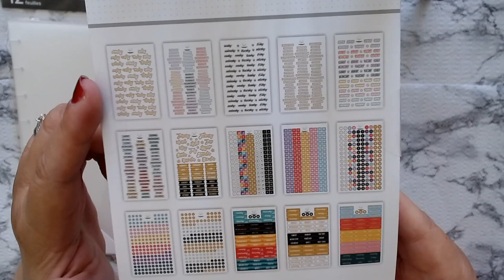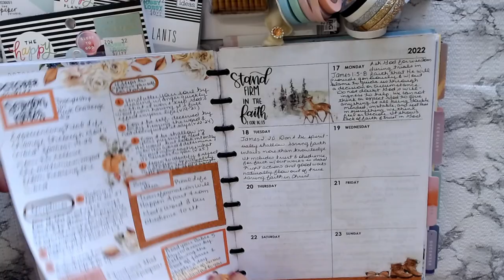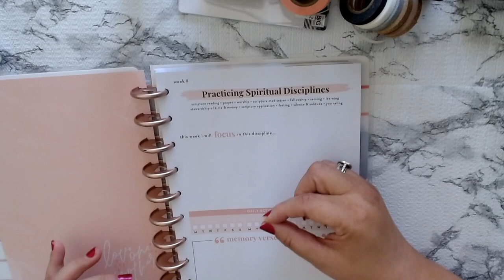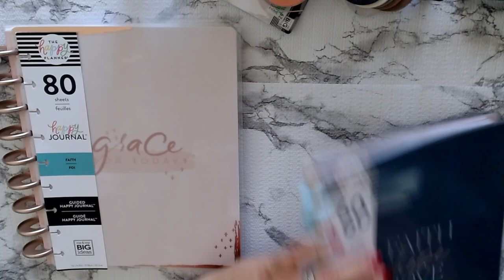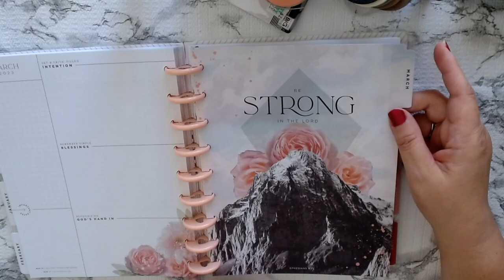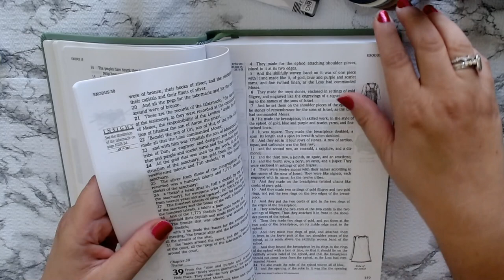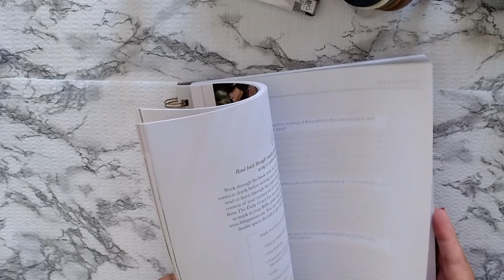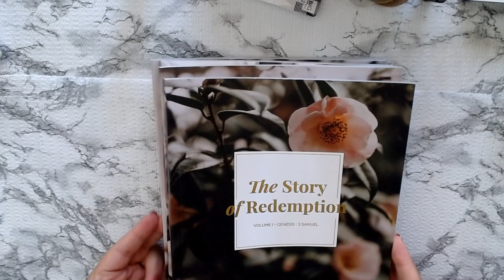Collective Bible Resources and Journaling Haul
***Description Box***
Daily Grace Co.

FILMING SUPPLIES I USE
Logitech C922 Pro Stream Webcam
AmazonBasics 60-Inch Lightweight Tripod with Bag
(2) Desk Lamp, JUKSTG 64 pcs LEDs Eye-Caring Table Lamp
Lenovo Yoga 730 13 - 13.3" Platinum

Video Editor:
Movavi Software for Windows